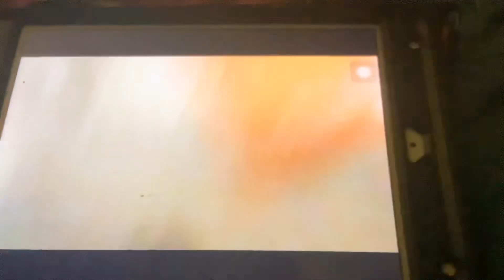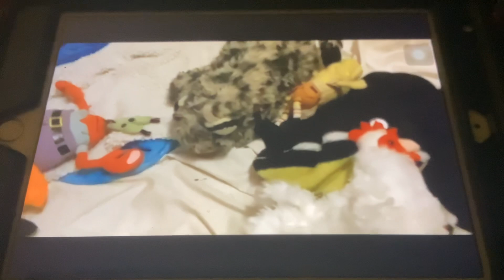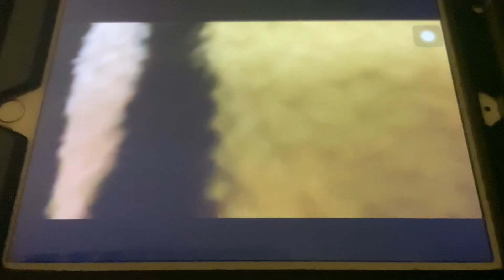Sbl movie (clip) [Preview] - Time Travel Malfunction